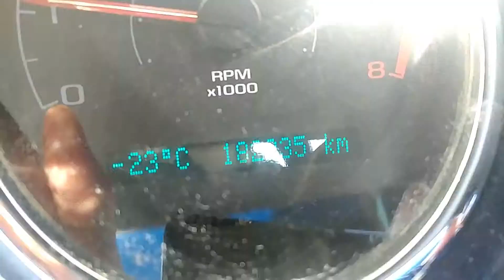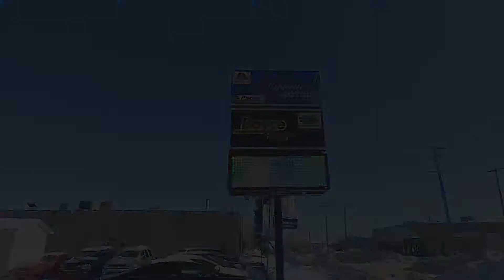2008 Chevrolet Colbalt Sport, 2 Door Couple, Has Sunroof, Safety and Warranty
All our listed prices are cash price plus tax. We do offer many financing options as well
Fuel efficient Cobalt, Has Safety and Warranty, Comes with power door locks, Power mirrors, power windows, Cruise control, Air conditioning. This car has a Manitoba Safety and comes with our in house 3 Month, 3000 km Power Train Warranty and 1 Week 500 KM check engine light warranty. Priced at $3,950.

Ask us about our new In house Life time engine and transmission warranty on this car. Available for only $999.99 plus tax. Financing options available on this warranty.

New Tires just installed